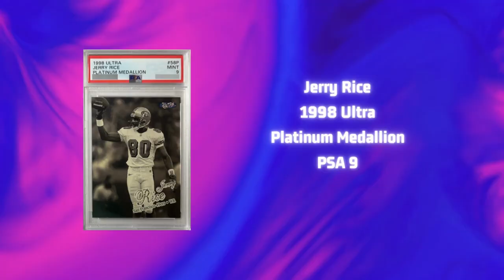Best Card Story Nominees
Check out The Gemmy Award category nominees for Best Card Story.